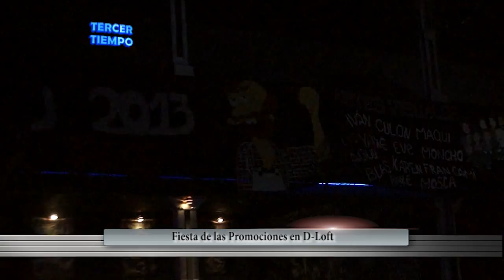Jornada final de la Fiesta de las Promociones - Tercer Tiempo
de Tercer Tiempo TV - 3 de octubre de 2013